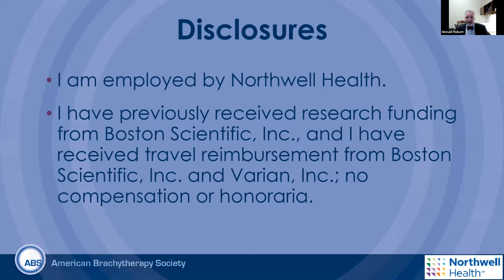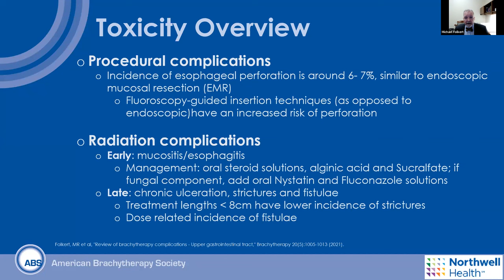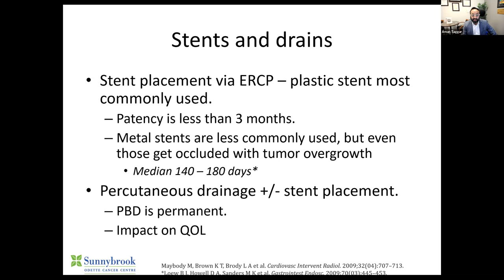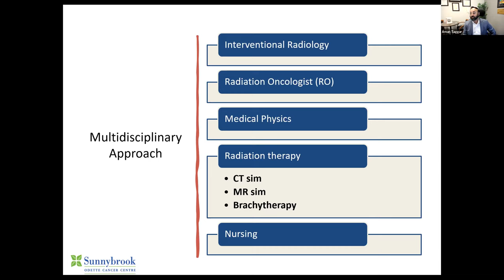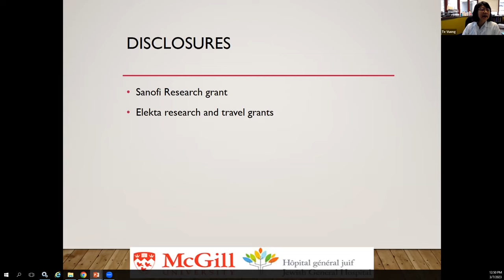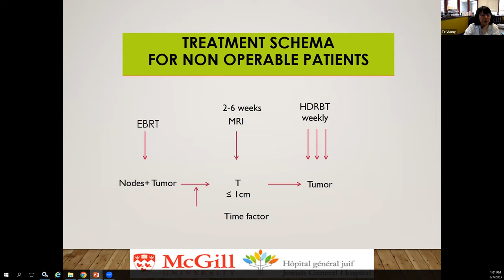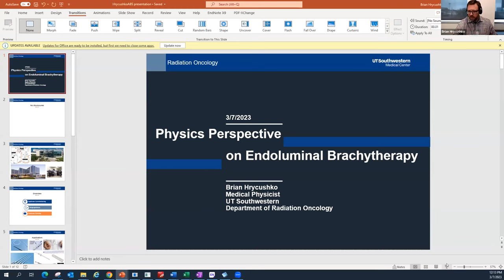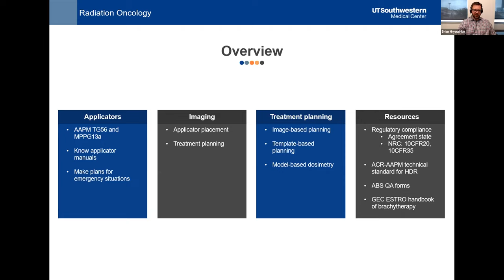Brachytherapy: Everything, Everywhere, All at Once Series: Endoluminal Brachytherapy Techniques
This is a two-part webinar led by Dr. Aman Taggar, focusing on brachytherapy applications for gastrointestinal malignancies. The first session will cover endoluminal brachytherapy approaches for esophageal, biliary, and rectal malignancies.

Esophageal Brachytherapy
Michael Folkert MD PhD, Associate Professor, Vice Chair and Chief of Brachytherapy, Northwell Health

Intraluminal Biliary Brachytherapy
Amandeep Taggar MD, Assistant Professor, Sunnybrook Odette Cancer Center

Rectal Brachytherapy
Te Vuong MD FRCP, Professor and Assistant Chair of Radiation Oncology, McGill University

Physics perspective on Endoluminal Brachytherapy
Brian Hrycushko, PhD, Associate Professor of Medical Physics and Engineering, UT Southwestern Medical Center